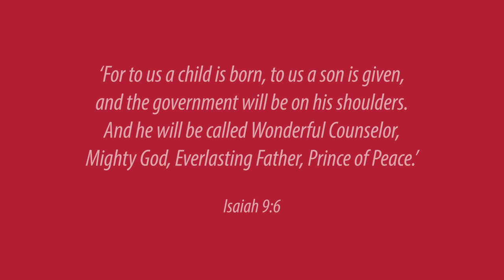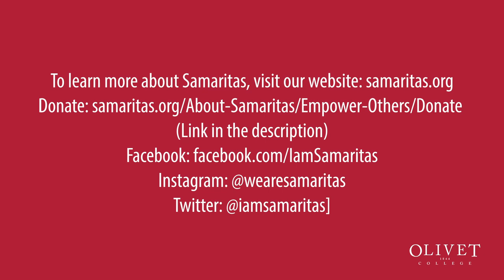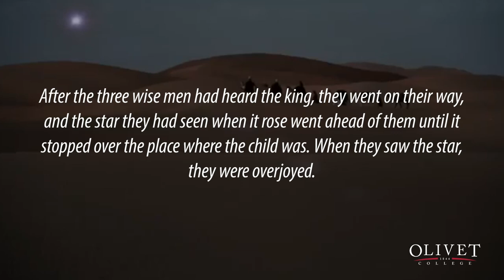Olivet College Gospel Choir - Christmas 2020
The Olivet College Gospel Choir dedicated this year's virtual performance to Samaritas, a nonprofit dedicated to connecting people with families and communities, empowering them to live their fullest life possible, and creating a ripple effect of transformation.